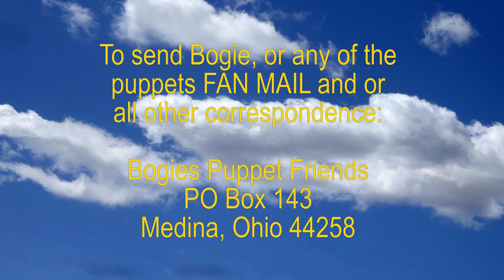E83 Who is your BFF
Bowser: Hey Bow wowser, you have so many friends that you play with. It makes me so happy, as a dad, seeing that you are happy around all your good friends that you care about and they care about you.
Bow wowser: Thanks dad, I agree I have so many good friends: Archie, Chico, Digger, Fido, Toots, Kiki, Pete, Gouda, Gully, Sammy and so many more. They are all my besties!
Hippity hop: That’s like a dozen dogs Bow wowser. Do you have one BFF?
EEE: I have a very hard time picking favorite friends and favorite bananas, they all look good to me so all of them are my equal friends and bananas. EEE
I love having so many banana friends EEE EEE EEE
Meowser: I have a couple of very close friends that I’ve had my entire life but they live far far away.
That’s why I having friends like all of you in the big beautiful green tree Village is so special to me and I am thankful for this every day. Meow meow says the little kitty
Hoolio: When I was a little boy back in Italy my mama always said, “Hoolio, you have more friends then all the pepperoni on an extra large pizza! You are one lucky boy.”
Bowser: Since you moved back to the big beautiful green tree village Bow wowser, you’ve made a bunch of friends. That’s one of the benefits of having friends in your old town and in your new village.
Bow wowser: I don’t know how to pick just one BFF. All my friends are equal to me in my life so they are all my BFFs. Is that OK everyone?
Hippity hop: I feel the same way Bow wowser. I have so many friends from doing my happy hop in our village and all the other villages  around. It’s hard to pick just one BFF, isn’t it?
EEE: Whenever I get together with my friends I make sure I take enough bananas along for each one of them, to me there’s no better way to treat a friend. EEE EEE bananas for all of my friends EEE EEE
Meowser: That shows how big your heart is EEE by giving your friends something that you like the most.
I’ll bet you are the best friend to all of them from coast to coast.
Hoolio: Oh my goodness, my uncle Pablo Giovanni Smoochy Woochy has hundreds of friends. He has so many businesses and so many nonprofits that help people, especially children, that he seems to know everyone and everyone knows him. I’ve never heard anything bad about my uncle because he is one big hearted caring guy.